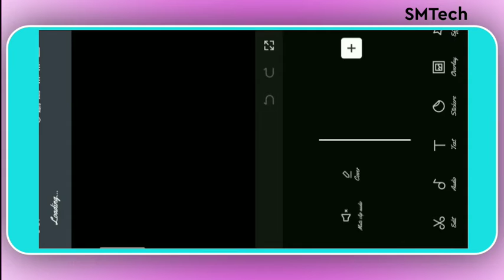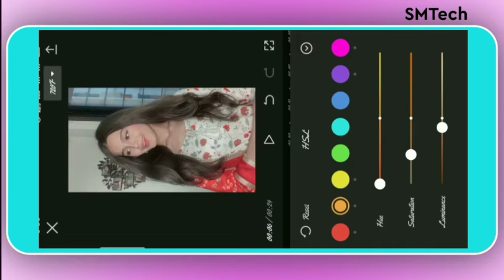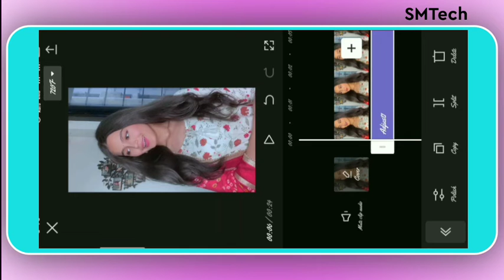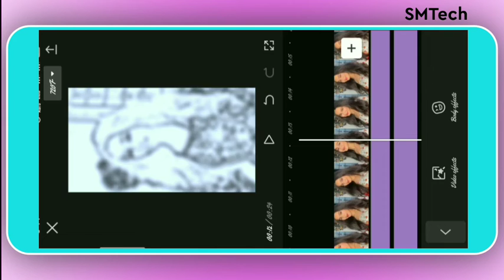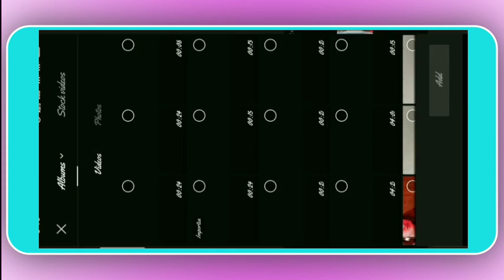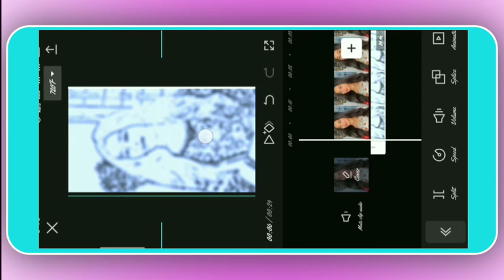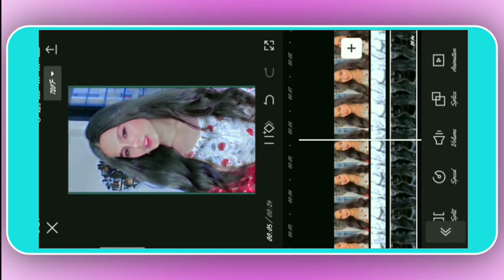Tiktok Trending HDR Video Editing in Capcut || HDR & Brown Effect Editing Tutorial InCapcut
Tiktok Trending HDR Video Editing in Capcut || HDR & Brown Effect Editing Tutorial In Capcut

Tiktok Trending HDR Video Editing in Capcut // HDR&Brown Effect Editing Tutorial In Capcut new trending hdr video editing in capcut. hdr effect capcut. hdr cc video editing in capcut capcut video editing. hdr tutorial capcut. hdr & brown color video editing in capcutHDR & Brown Effect Editing Tutorial InCapcutcapcut new trending video editingcapcut tutorialcapcut edit tutorialcapcut hdr effecthdr cc in capcuttiktok trending hdr video editing capcut